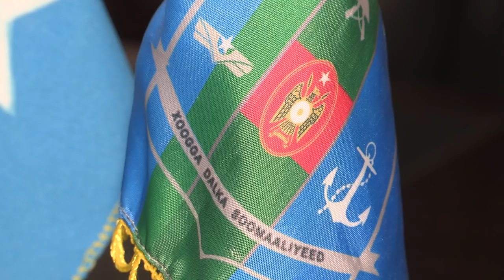DEG DEG Taliska Ciidanka badda oo ka hadlay Arrintan